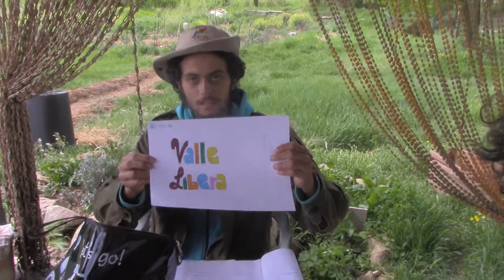Progettando con il design di permacultura a Valle Libera - Umbria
I partecipanti al corso di 72 ore in progettazione di permacultura lavorano al design della proprieta' di Ficulle,Valle Libera.